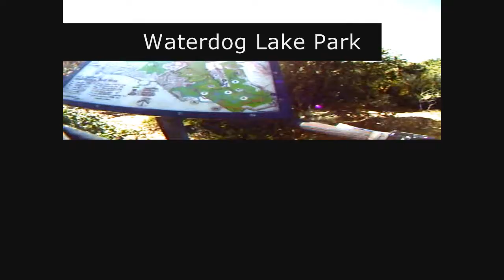waterdog lake belmont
just hopping along bay area trails. another fun ride!